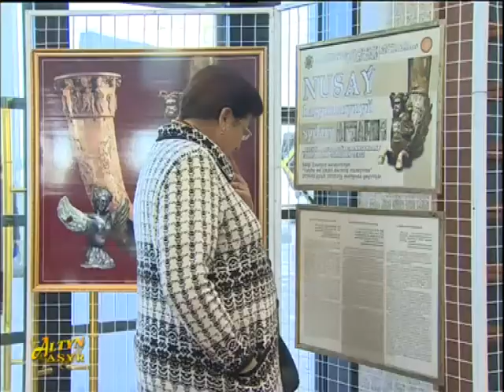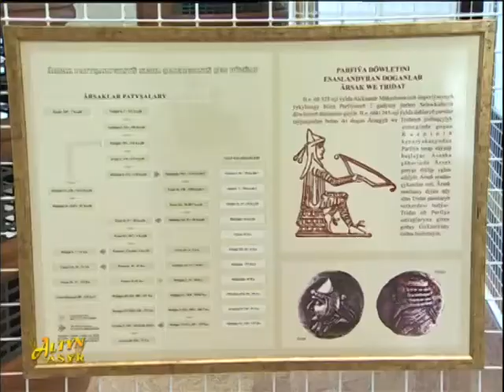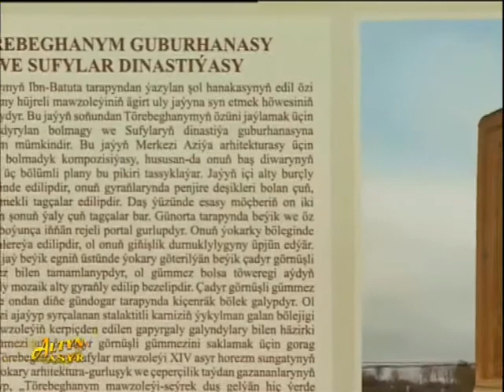Altyn Asyr Television (Turkmenistan) News Broadcast, Nov. 14, 2014. (In Turkmen)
Altyn Asyr Television (Turkmenistan) News Broadcast, Nov. 14, 2014, from the International Conference on Research Collections in Museums (held Nov. 12-14, 2014):  [includes:] Interview with Dr. Paul Michael Taylor of Smithsonian, and TV coverage of Nov. 12-14, 2014, conference.  (In Turkmen)